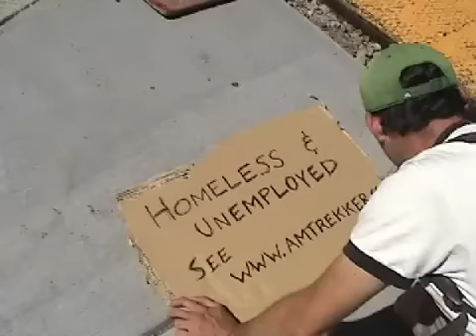Amtrekker - Wandering Raleigh, NC - Day in the Life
Amtrekker is lost, hot and confused although not necessarily in that order.